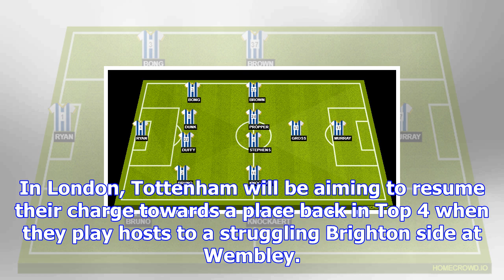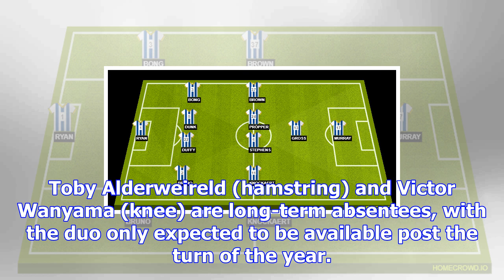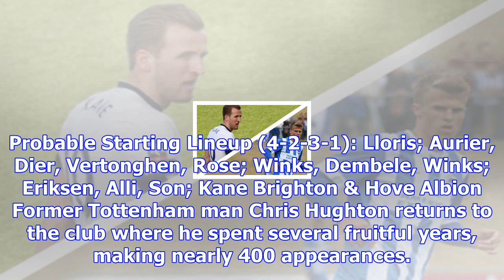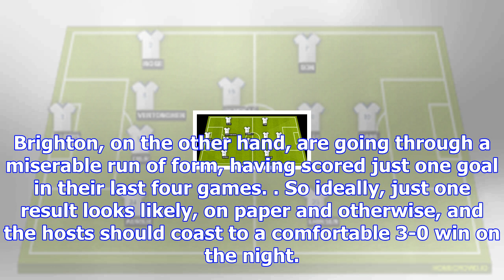Tottenham hotspur vs brighton & hove albion: probable lineups, prediction, betting odds, tactics, t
Tottenham hotspur vs brighton & hove albion: probable lineups, prediction, betting odds, tactics, team news & key stats
Tottenham Hotspur will look to continue building a winning momentum when they host Brighton & Hove A...